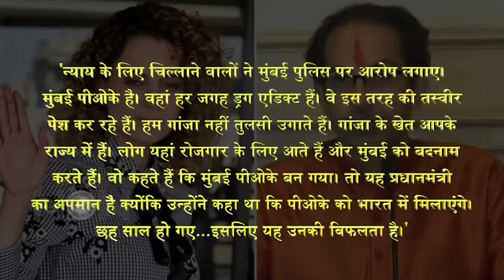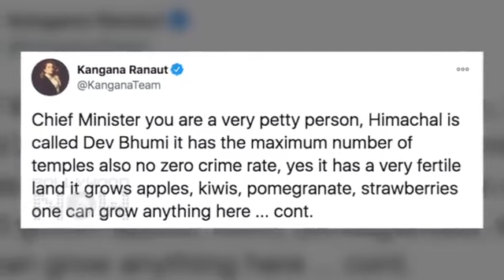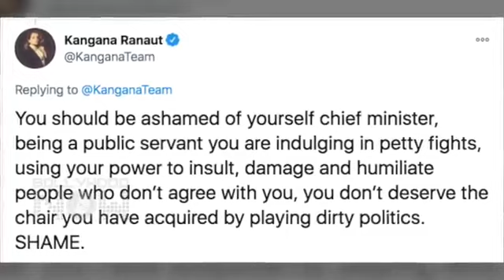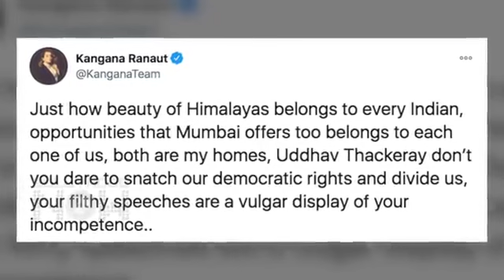Kangana Ranaut releases a new video targeting Maharashtra CM Uddhav Thackeray after he took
Kangana Ranaut releases a new video targeting Maharashtra CM Uddhav Thackeray after he took an indirect dig at Kangana Ranaut and said 'Ganja Fields Are in Your State' in his speech during Dussehra Rally. Watch the video.